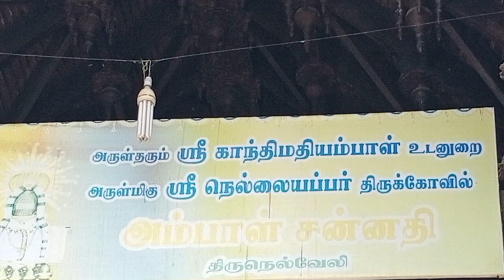நெல்லை காந்திமதி (அம்பாள்) சன்னதி நுழைவாயில் மரவேலைப்பாடுகள்